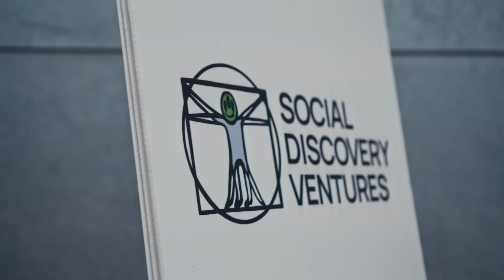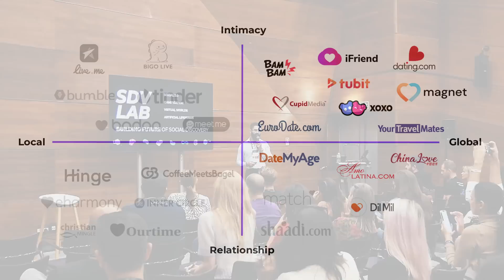SDGroup at the Web Summit 2022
Social Discovery Group took part in Web Summit 2022. We presented there our way of creating a new market category - Social Discovery 3.0 through building social connections in digital reality using gamification, AI, AR/VR, Web3 and the metaverse.